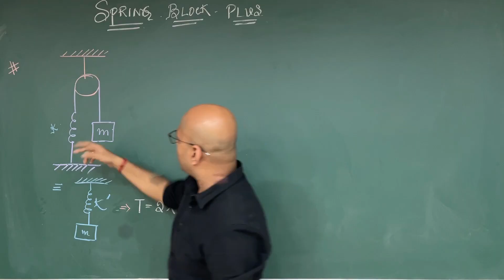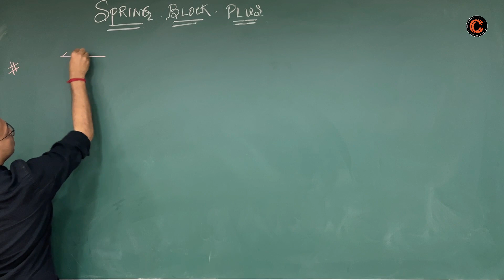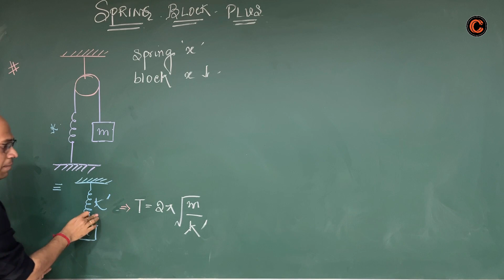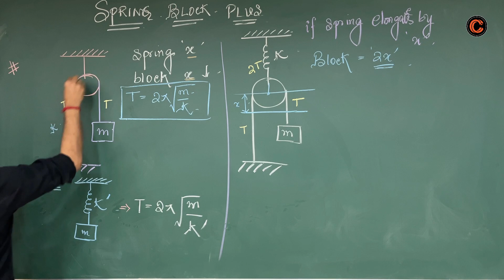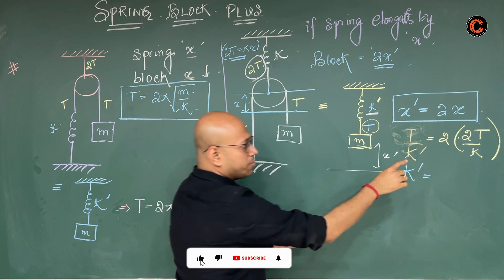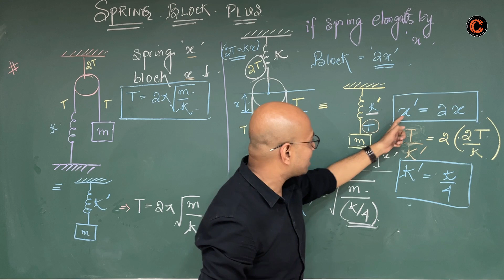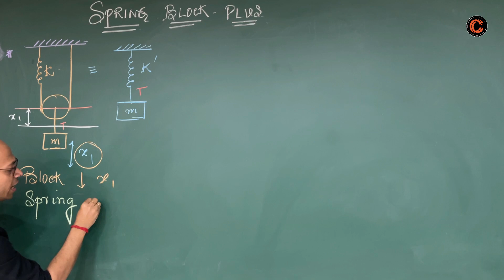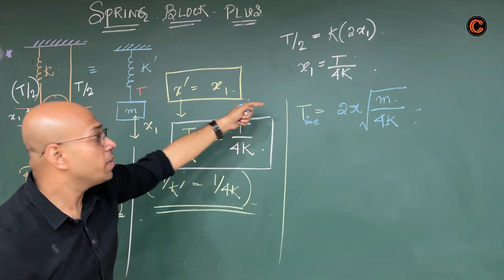PROBLEM ON SHM SPRING BLOCK TRICKS Part 1 || IIT/NEET/JEE || OSCILLATION || PHYSICS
Spring Block Tricks || Part - 1 || Learn the Secrets of Simple Harmonic Motion

Simple harmonic motion (SHM) is a periodic motion where the restoring force is proportional to the displacement from the equilibrium position. Spring-block systems are a classic example of SHM, and they can be used to demonstrate a variety of interesting tricks.

In this video, we will explore some of the most popular spring block tricks, including:

✅How to make a spring block system oscillate at different frequencies
✅How to create a standing wave on a spring block system
✅How to transfer energy between two spring block systems
✅How to use a spring block system to measure mass and spring constant

We will also discuss the underlying physics of SHM and explain how it can describe a wide range of phenomena, from the pendulum's motion to the vibration of guitar strings.

Whether you are a student, a hobbyist, or just someone curious about physics, this video is for you!

Timestamps:

0:00 Introduction
0:21 Overview
1:32 Spring block Plus (Technique 1)
11:35 Spring block Plus (Technique 2)
16:25 Outro

Join Our Batch on 1st December
Registration Open!

What will you get in this Batch?

2)Offline classes with one-on-one interaction
3)PDF Notes of each class.
4)DPP: Daily Practice Problems with each class having 10 questions based on the class of JEE Mains/NEET level.
5)Syllabus Completion by the end of January, 2021 with topicwise discussion of Last 10 Years Problems in Boards, JEE Mains/NEET within Lecture.
6)The Complete Course (Video Lectures, PDF Notes, any other Study Material) will be accessible to all the students untill JEE Mains & NEET 2021 (nearly May 2021)
7)In case you missed a class, you can join for revision/extra class.
8)You can view the videos any number of times on our youtube channel.
9)Each chapter will be discussed in detail with all concepts and numericals
10)Chapterwise Approach towards JEE Mains/ NEET & Board Exams.